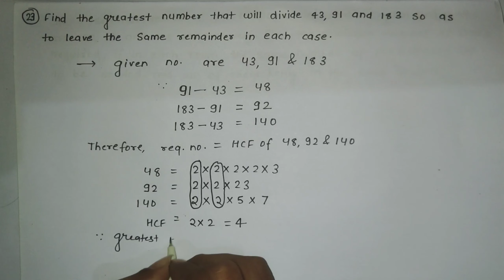R.S.Aggrawal class10 maths solution Exercise 1B Q.no.23 new addition 2022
R.S.Aggrawal class10 maths solution Exercise 1B Q.no.23 new addition 2022| r.s.aggrawal maths book solutionclass10

R.S. Aggrawal
R.d.sharma maths solution
r.s. Aggarwal_mathsbook_solution_exercise_1B